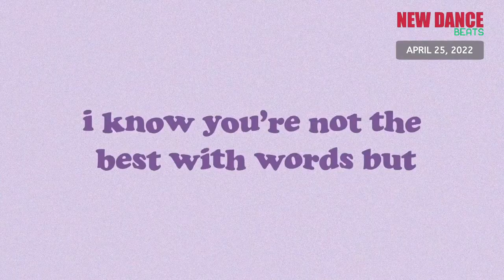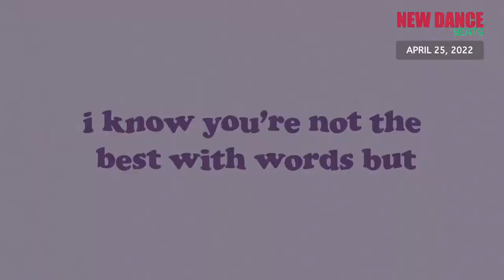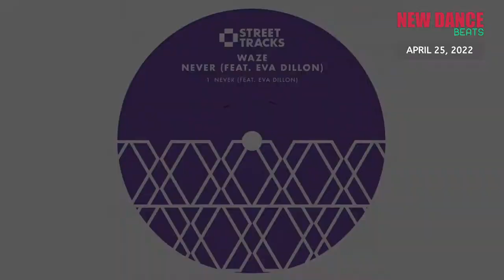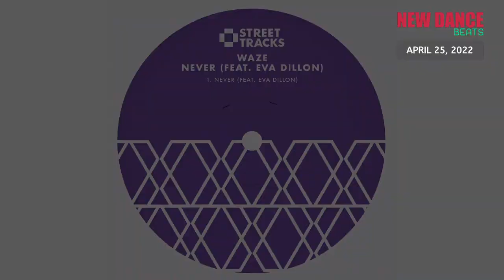NEW DANCE BEATS EP. 103 - APRIL 25, 2022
Help Me Keep Creating Quality Content on YouTube!
- Alex Preston,Julia Church - Pink Rocket
- Shift K3Y - Let U Have Me
- 220 KID,ÁSDÍS - Release
- Vintage Culture,Goodboys - This Feeling
- James Hurr,Tasty Lopez - You Give Me Love (feat. Tasty Lopez)
- Spencer Ramsay - Take It Easy
- Yukon - All Too Much
- Big Image,t e s t p r e s s - Something - t e s t p r e s s Remix
- Krystal Klear - Mega Chords - Edit
- Duck Sauce,A-Trak,Armand Van Helden - Put The Sauce On It
- Majestic,Nonô - Time to Groove (feat. Nonô)
- TIEKS,MNEK - The Funk
- piri,Tommy Villiers - words
- Supermini,Frankie Romano - Celebration
- HoneyLuv - Thr33 6ix 5ive
- Ampersounds,Fred Falke,Zen Freeman - Why?
- Make A Dance - I Need Somebody
- Alex Virgo,Benjamin Groove - You Believe
- The Magician,Kolombo - I Love to Watch You Dance (Club Fever Part. 3)
- HUGO - Love Tape
- Javi Bora,Richard Ulh,CINTHIE - Get Down To Work - Cinthie Remix
- Waze,Eva Dillon - Never (feat. Eva Dillon)
- Fleur Shore - Manizer
- Disfreq - Gotta Be Big
- Tiff Cornish - Dance Maniac
- Holy Goof,TS7 - Over You
- Valentino Khan,Dillon Francis - Move It
- Dubfire,Will Clarke - Sound Bath - Will Clarke Remix
- Dense & Pika - U, My
- DJ Zinc,M.A.R.Y - All We Need
- Xpansions - Everybody
- Surya Sen - Buccho Ni Ba Bhai (Grindin')
- Reflekt,Matrix,delline bass - Need To Feel Loved - Matrix Remix
- Grafix,Metrik - Skyline
- Because of Art - One Day
- Florence + The Machine,MEDUZA - My Love - MEDUZA Remix
- youANDme,Kristina Sheli - Moment
- Tourist - Avalanche
- ODESZA,MARO - Better Now (feat. MARO)
- Flume,Caroline Polachek - Sirens